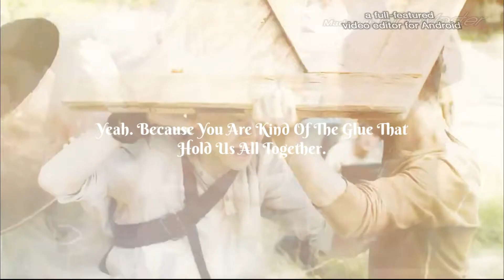Thomas+Newt| The End Of Newt| Unfaithful